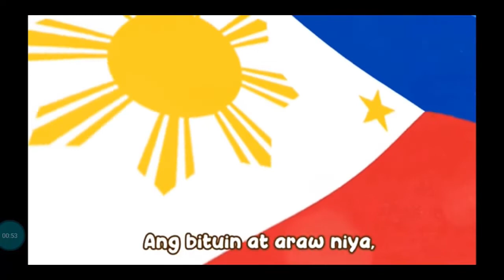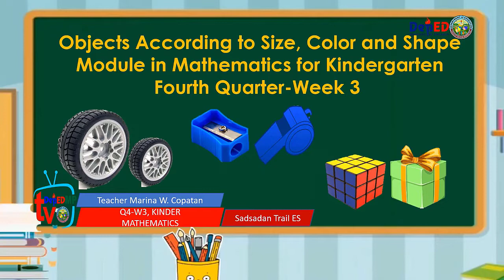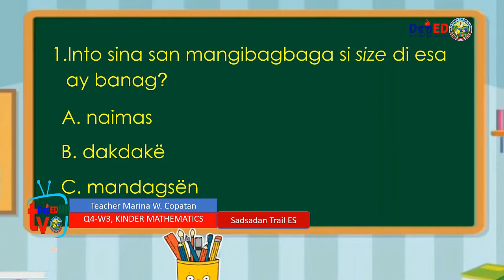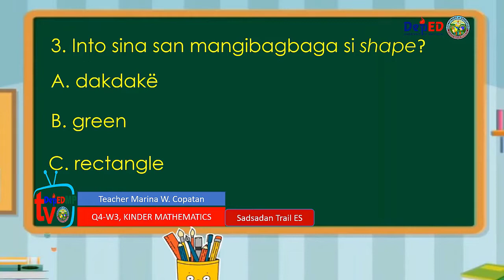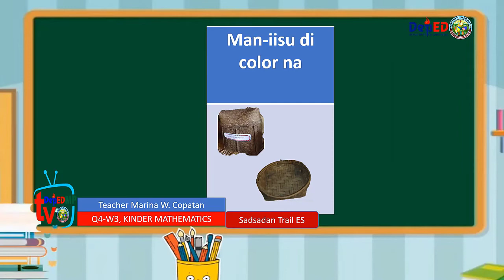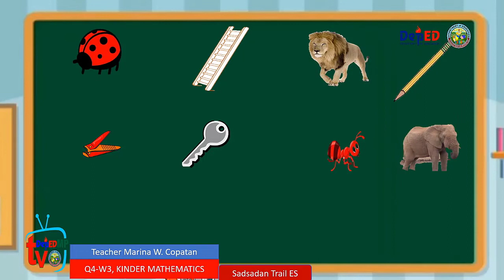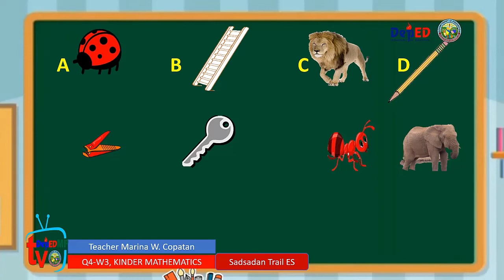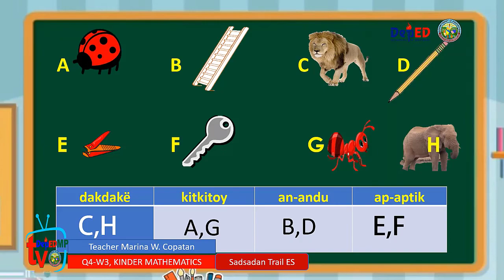MP KINDER MATH Q4-W3 Objects according to size M.COPATAN